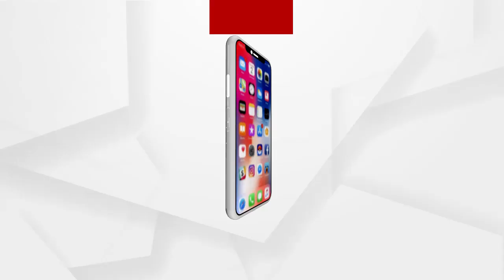ଗଡମୋଟରି ପଞ୍ଚାୟତ ଗଣ୍ଡପଡା ଗ୍ରାମରେ ବିଜେପି ରାଜ୍ୟ ସଭାପତି ସମୀର ମହା଼ନ୍ତିଙ୍କ ପ୍ରଚାର